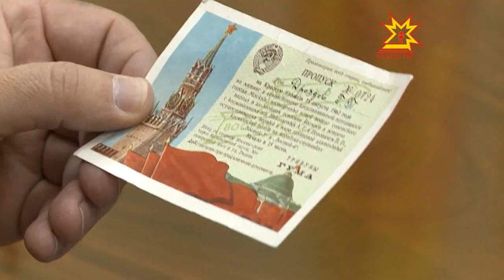Михаил Игнатьев встретился с Костантином Косачевым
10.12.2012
Глава Россотрудничества Константин Иосифович привез небольшой, но очень ценный подарок — пропуск на Красную площадь в день встречи космонавта Андрияна Николаева.